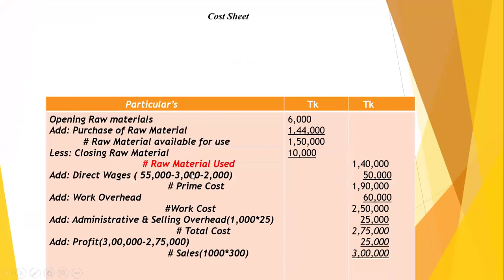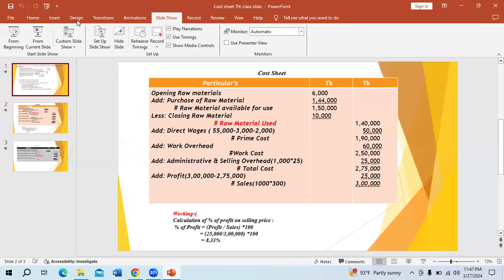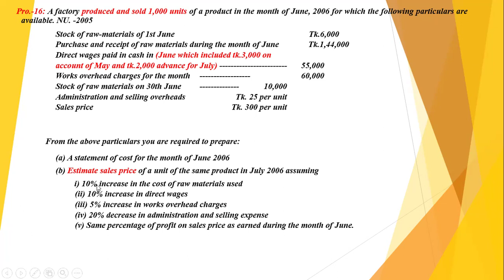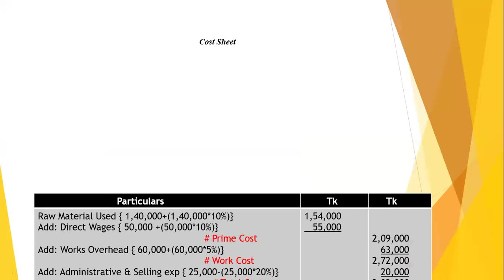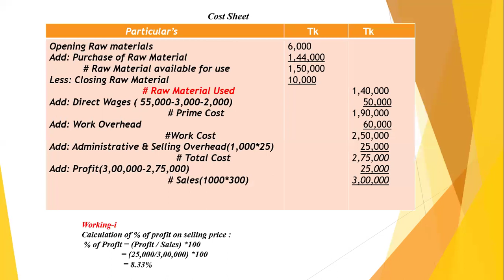Cost Sheet 6th Class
3rd Year/Cost Accounting/Cost Sheet